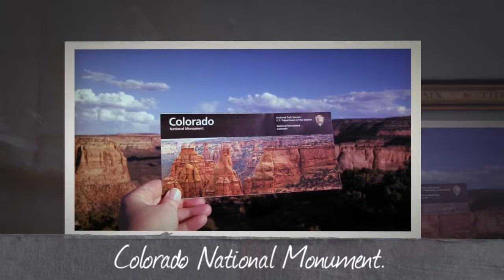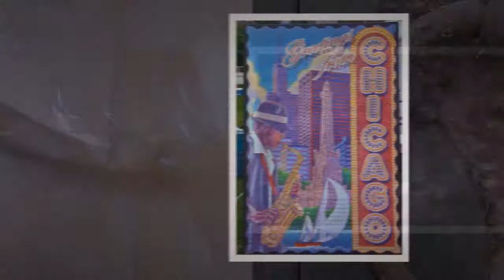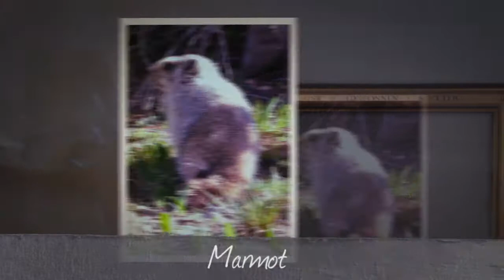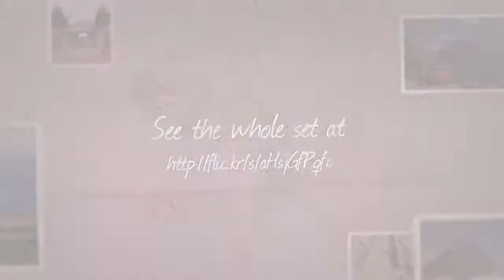Erik and Martha Road Trip Summer 2013